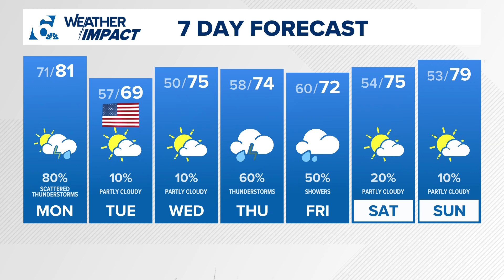Storms rolling in as Election Day approaches | Central Texas forecast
Much needed significant rainfall for many with a few strong storms possible into early next week.